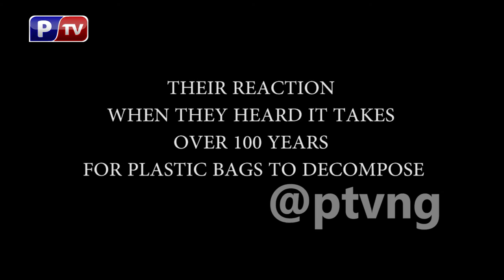INT'L PLASTIC BAG FREE DAY : Can you live without a plastic bag??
On International Plastic Bag Free Day, Nigerians talk about how much they use plastic bags, whether or not they can live without it, and its effects on our environment.